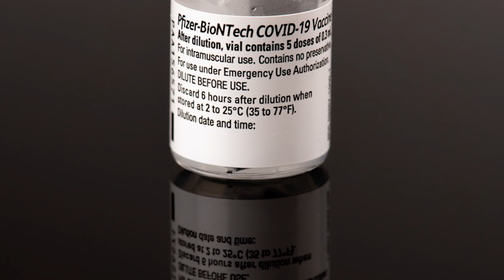COVID 19 Vaccine NSNU Discussion